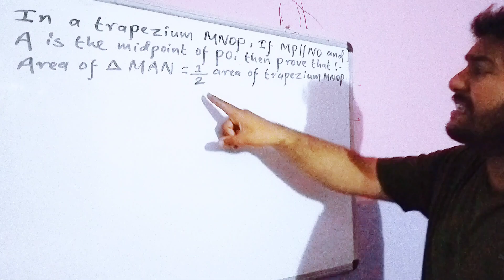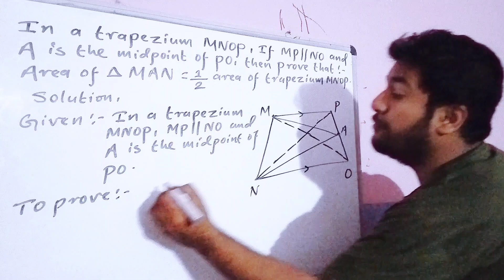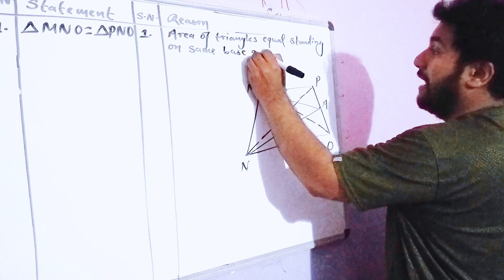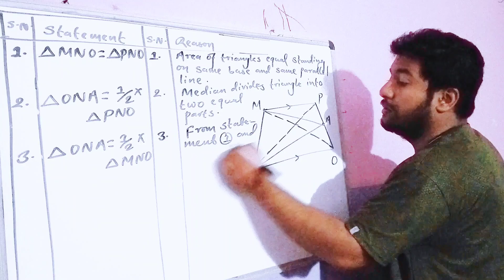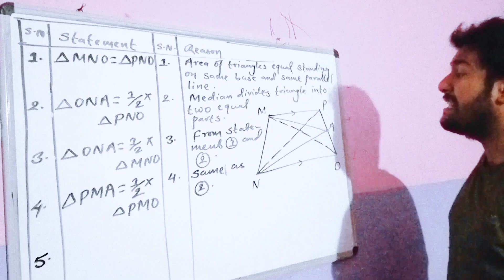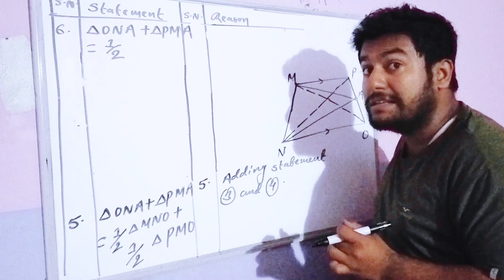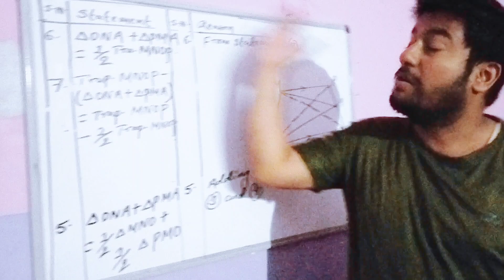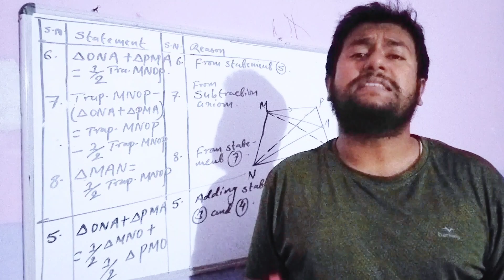Important out theorem from geometry related to trapezium...